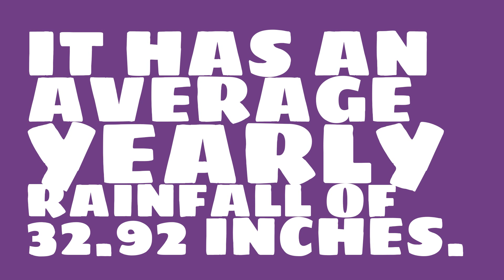How hot is it in San Antonio in July?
Watch this video to learn about weather in San Antonio. (Data taken over the past 61 years.)